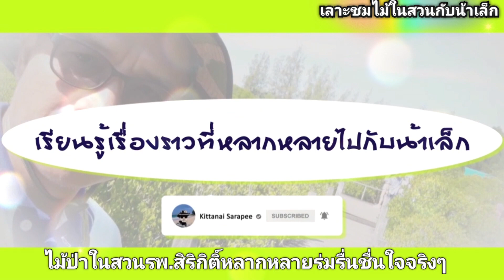เดินชมไม้ป่าในสวนรพสิริกิติ์ เจอรังต่อรังใหญ่ มาตั้งแต่เมื่อไหร่เนี่ย...?